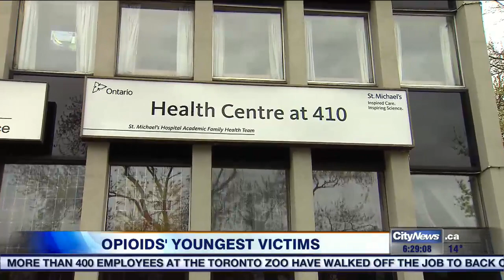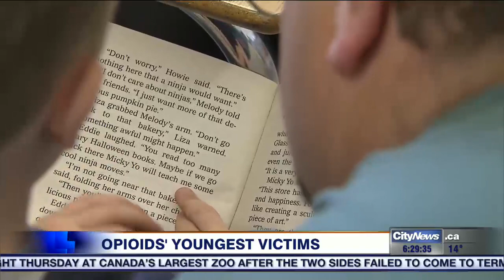Video: Disturbing increase in babies born with opioid addictions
According to the Canadian Institute for health information, from 2015 to 2016, 1,744 babies in Canada were hospitalized with Neonatal Abstinence Syndrome, and 927 of those babies were from Ontario.